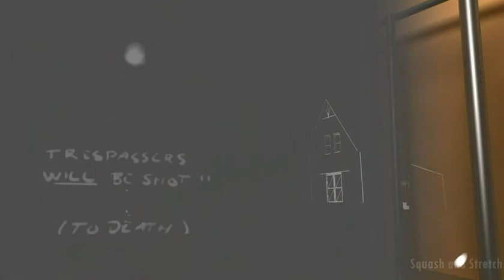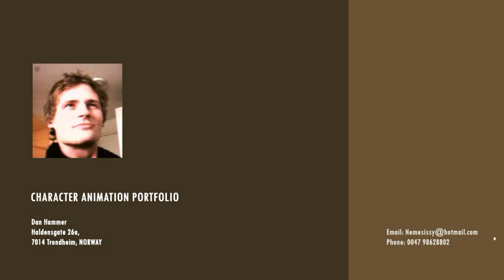Character Animation Portfolio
Higher Resolution